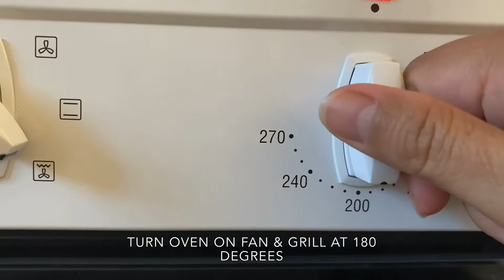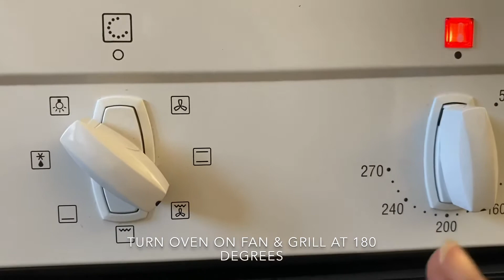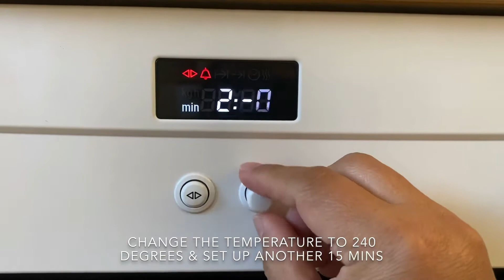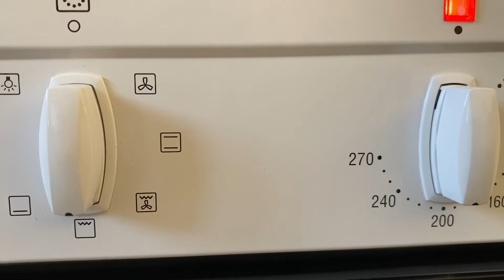VLog 35: Cách làm heo quay da giòn đơn giản với chỉ 1 nguyên liệu.....MUỐI.../ Crispy Pork Belly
Chào cả nhà. Hôm nay mình xin chia sẽ với cả nhà cách làm heo quay giòn da, ngọt thịt mà không cần trần qua nước sôi, không cần chanh/giấm, và cũng không cần bột baking soda. Với nguyên liệu duy nhất là MUỐI sẽ giúp các bạn thành công 100%. Vì muối có tính hút ẩm nên các bạn chỉ cần đắp lên da 1 lớp muối. Để muối làm việc trong vài giờ trên lớp da đó. Sau vài giờ các bạn sẽ thấy da khô cứng lại. Sau đó các bạn đem đi rửa sạch, lau khô, và bỏ vào lò nướng. Với 1 kg thịt các bạn sẽ nướng trong 50 phút. Đảm bảo các bạn sẽ thành công ngoài sự mong đợi. Hãy vào bếp và cùng làm món heo quay này với mình nhé. Chúc cả nhà làm thành công và ăn ngon.